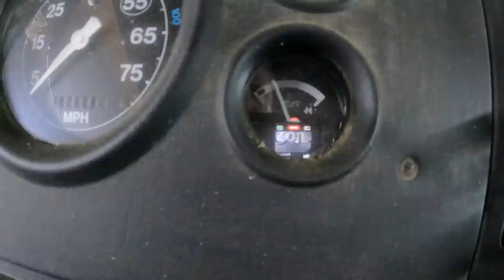Fixing Up A Cheap Ford L8000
Removing decals 2:57
Cutting fenders off 4:45
Removing wheels 6:40
New fender install 15:30
Changing tire 25:12
Putting truck back together 30:30
Power wash 36:00
Test drive 39:10
Loading dumpster 40:22